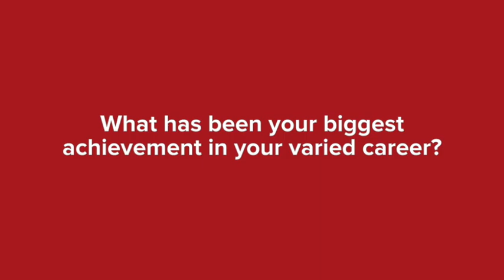MC | Nicky Buckley shares insight into her career & hosting events | ICMI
Nicky Buckley is one of Australia’s most recognised female faces and well-respected household names. Known for the longevity of her successful modelling and television career, behind the scenes Nicky has spent the past 20 years working as an M.C for corporate conferences and functions with many well-known Australian companies. Some of these associations have spanned in excess of 10 years. Her relaxed and approachable manner coupled with her warmth, elegance and professionalism ensure that she is a popular choice to head up a vast variety of events, seminars and conferences.

Talk to us about an Event Speaker for your next event

MC
Celebrity
Event Speaker
Events
ICMI Video